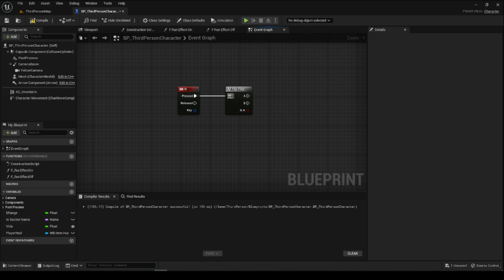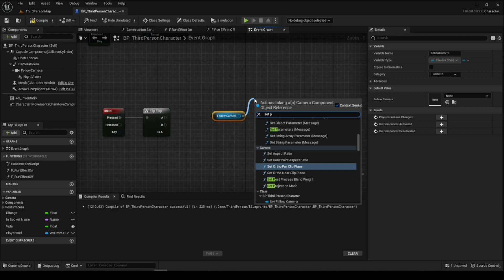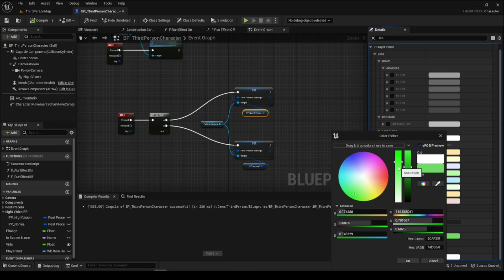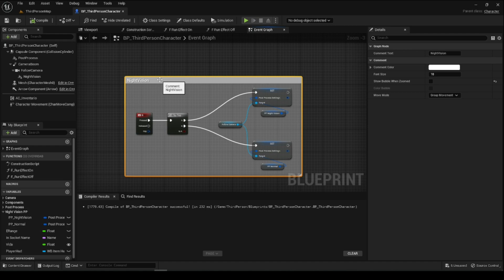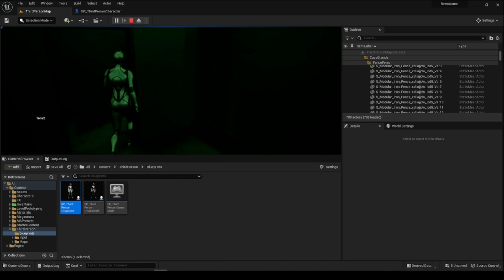UE5 - Visão Noturna / Night Vision!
Para quem tem medo do escuro ou é um agente secreto!

Alguma vez quiseste fazer o teu próprio jogo? Acompanha a série e no final vais poder jogar o teu próprio jogo!

Apoia: Like, sub and comment!